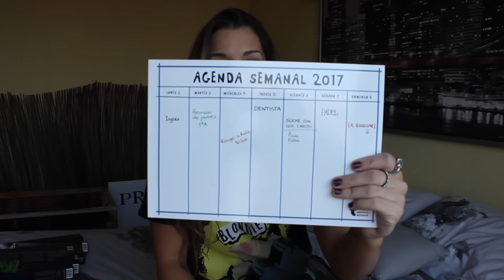HAUL REGALOS NAVIDEÑOS / Ropa, complementos, decoración... ⎮Sansett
Alo!!!
Feliz 2017!!! Para empezar bien el año, os traigo un HAUL de todos los regalos que me han hecho en Olentzero (o Papa Noel ) y mi amiga invisible.

STRADIVARIUS
- Cinturón:

FASE:
- Jersey azul pelo
- Chaqueta vaquera pelo rosa
- Falda polipiel negra bordado flores.

HYM:
- Pendientes joya:

TEZENIS:
- Calcetín rejilla:

TIGER:
- Joyero verde Cáctus
- Organizador lápices
- Té verde
-Agenda organizadora

OS ADORO!!!

VIDEOS todos los JUEVES y DOMINGOS